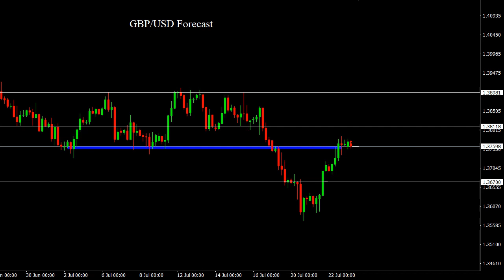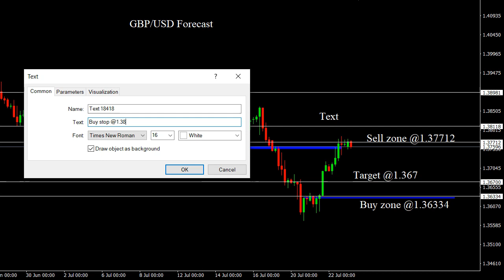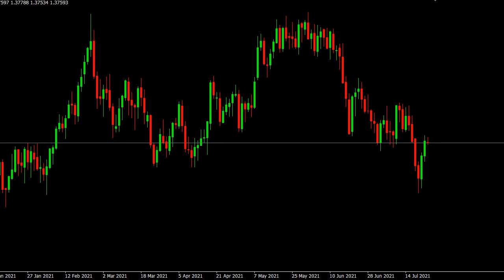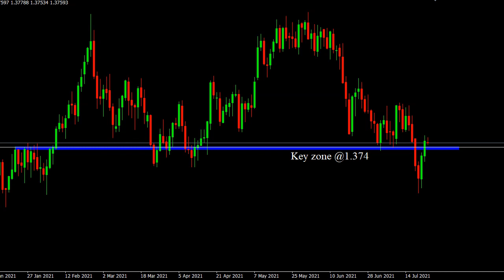GBP/USD 23/7/2021 Daily Signals Forecast Outlook Potential Trade Gold